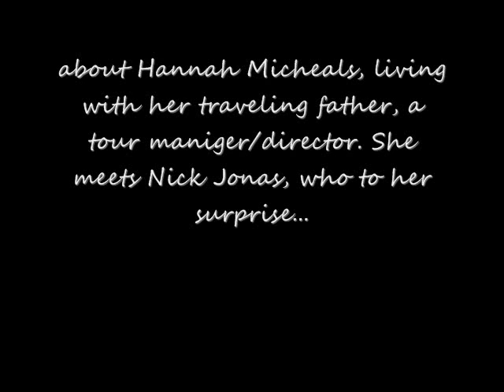Summer Love- Chapter 6 Prt 1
*its been three weeks*
Hannahs POV
Wow I cant believe how much fun I've had. I really have never had this much fun on tour before. The past 3 weeks Nick and I have been spending alot of time together. I've really gotten to know him. Hes really sweet. Well theres more, my old boy friend Roneld called me and wants to 'talk'. I dont know what that means but I agreed to meet up with him and 'talk'. I am in no means going to get back together with him but I do believe that everyone deserves to be herd and I will lisen to what he has to say and If he wants to appoligise, well thats great but I will not let him break my heart again. The boys have had a show everynight this week its been crazy. Today is there only day off. I still need to get dressed, Mrs. Jonas asked if I could take Frankie to get some breakfast and play with him for a while so she could sleep in, I have to pick him up at his hotel room in 20 minutes.
I walked to room 1202 and knocked. The door slowly opened. "Goodmorning!" I said to a surprised Nicholas. "Hannah what are you doing here at 8am??" He asked scratching his head. "Well your mom asked me to take Frankie to get some breakfast and keep him out of all of your hair since its your day off and you guys need your rest and some quiet time.." He looked surprised. "Oh well thats really nice of you, well could I come, I dont want to be stuck here all day?" Nick asked. "Sure that would be fun, I would enjoy the company.." I said smiling. "Okay cool, come in, you can hangout with the guys while I get ready." He lead me to the living room area, where Kevin and Frankie were sitting watching TV. "Hey guys!" I said. "Hey Hannah!! I'm excited your taking me out!!" Frankie explained. "Well me too! Wheres Joe?" I asked. Kevin and Frankie started giggling. Joe came running up behind me and tackled me and started tickling me. We fell to the ground and when I opened my eyes from laughing, he was wearing a gorilla mask. I screamed. "ahhhhhhh!!! Oh my gosh Joe!! Thats so mean!!" I slaped him playfully! "haha got ya!!!" Joe teased "Well you just wait! I will get you back!!" I said standing up and fixing my shirt. Nick walked out dressed in tight dark blue skinny jeans and and button up shirt and tye. "You ready to go now? "I asked him. "yeah!" he replied. "Come on Frankie!" Frankie got up and ran out the door, Nick and I ran after him. We went and had breakfast and then we walked around the city and did a little shoping and stuff. We lost track of time and headed back to the hotel. It was already 6:00. Nick was carring Frankie who feel asleep at the coffee shop. I walked back up to the room with Nick and he brought Frankie into his bed. "Thanks for a great day, I had alot of fun.." he said. "Well thanks coming I had fun too, your a great friend Nick." He gently grabed my hand and leaned in and kissed my cheek. "goodnight" I wispered. "goodnight" he said back. He shut the door and I walked back to my room and feel on my bed. I felt all these butterflies in my stomach! Why? An hour later all the sudden my hotel phone rang. I answered "Hello?" "Hey its Nick.." "Oh hey Nick whats going on?" "I was going to go for a walk, wanna come? The stars are out and its really pretty.." "Yeah, give me 5 minutes and I'll met you in the lobby." "okay, met you there!" we both hung up. I put my boots back on and brushed my teeth and walked down to the lobby. There was Nick standing waiting for me. I walked up and greeted him with a hug. We started walking out and down the side walk. "Theres a really pretty golf course I saw on the way in, its just a little ways away." he said "Okay lets go!" We were walking and talking about everything. Then our hand accidently brushed eachothers. Then Nick grabbed my hand and held it. I looked up at him and smiled he smiled back and I blushed. He was so sweet. We got to the golf course that was barly lit. We stared walking around and I noticed Nick staring at me. Then he stumbled over a rock and fell down on some grass pulling me with him. We were both laughing I was laying halfway on top of him. "thats what you get for starring at me and not watching where your walking.." I teased a little. "Oh yeah!" He said tickling me and rolling on top of me.." haha Nick stopp ittt.." He stoped and I looked up at him smiling and our eyes locked. He put his hand on my cheek and leaned down and kissed me!! I kissed back and wrapped my arms around his neck. He didnt pull away for several seconds. He pulled back and looked me in the eyes. I smiled and he blushed a little. I grabbed his tie and pulled him close. We started making out. It started getting intence. Nicks hand grazed up to the top of my shirt and started to unbutton it slowly. I dont know why but I let him. I started kissing my neck. He got my shirt unbuttoned and off. I started loosening his tie while he continued to kiss my neck. "Nickkk...stopp..reallyy" I said in between breaths.